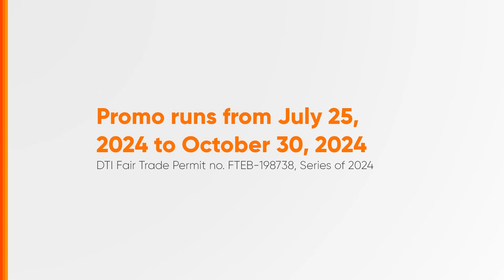TNT All Access 99 Radio Ad Q3 2024 30s [ST]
Ito po ang Q3 2024 Radio Ad ng TNT All Access 99.

DRPS Two 8206: TNT All Access 99 Radio Ad Q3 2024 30s [ST]